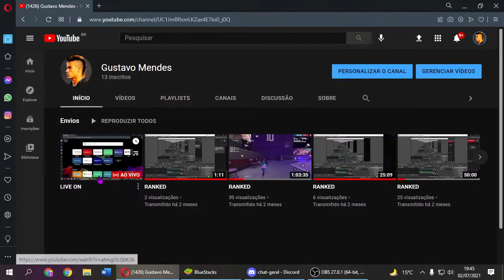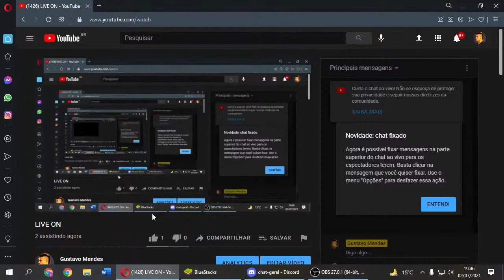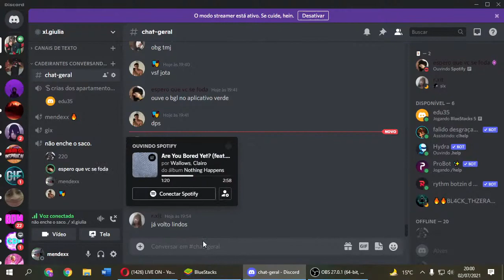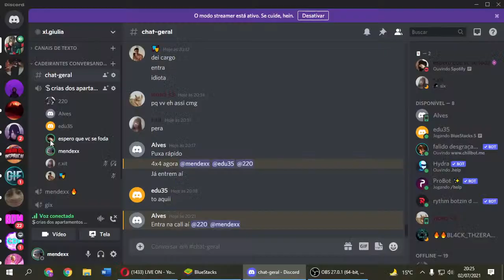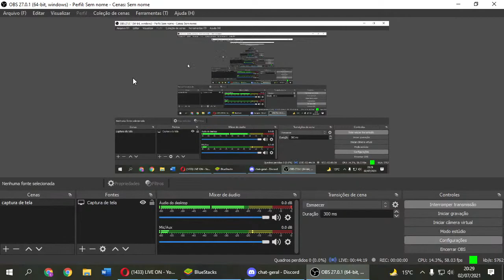LIVE ON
LIVE ON x RANK